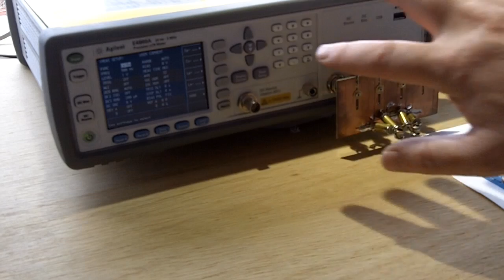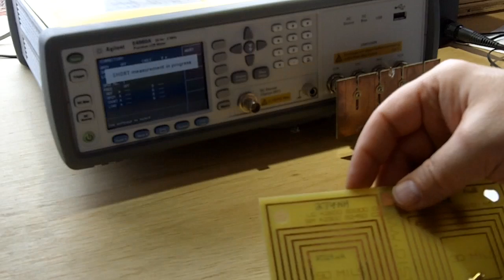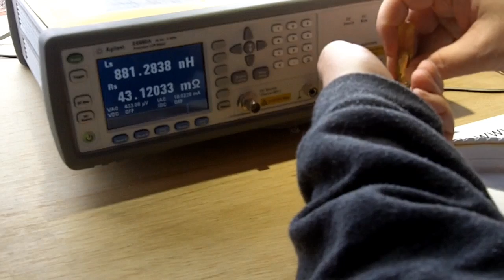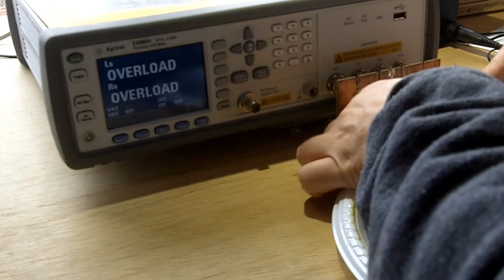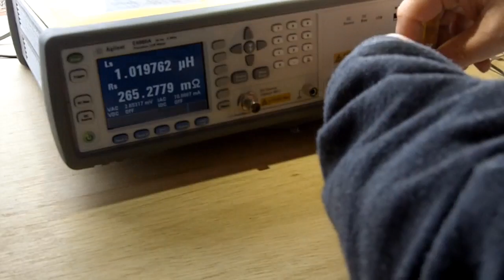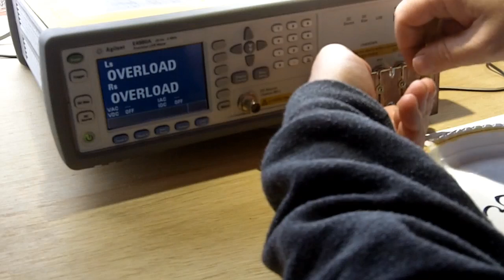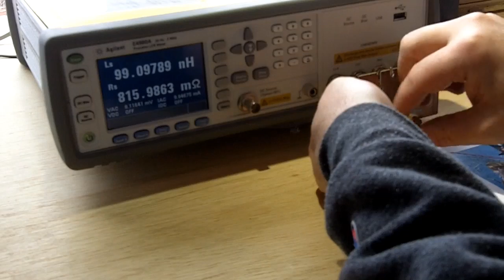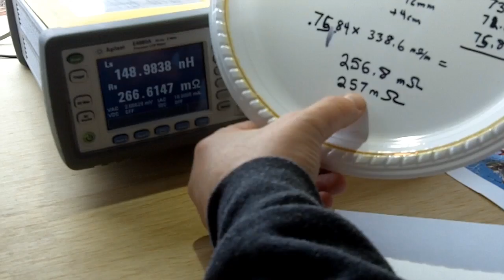emf001x: Quad Loop: Experimental Data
The Quad Loops area measured in this video.  In the next video the results are discussed against theory